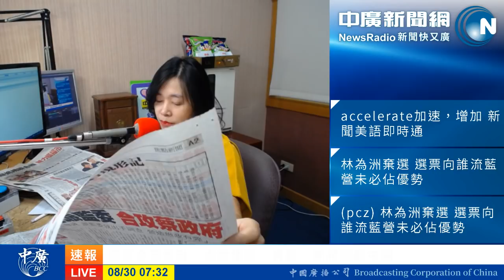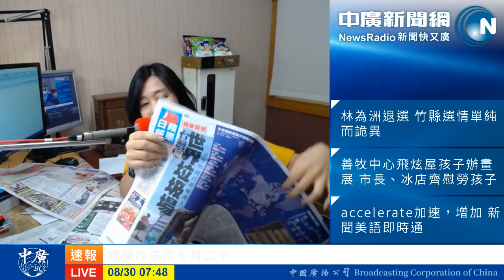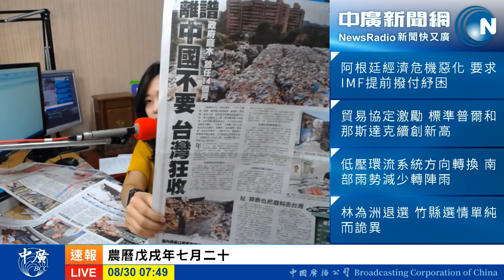20180830 中廣35分鐘早報新聞 主播張慶玲(代班)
每天上午7點20分
中廣新聞提供早報讀報服務
利用35分鐘快速掌握台灣各早報新聞重點
聽聽
台灣政治經濟社會大小事
關心國際話題
收聽中廣早報新聞放眼全世界